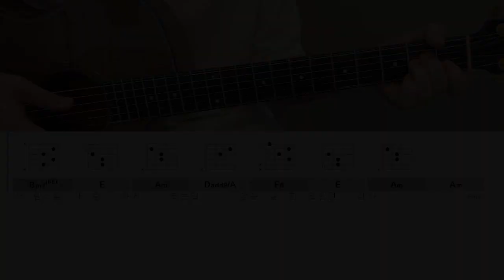오리기타｜양희은 - 사랑 그 쓸쓸함에 대하여 (acoustic cover)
원곡은 2capo